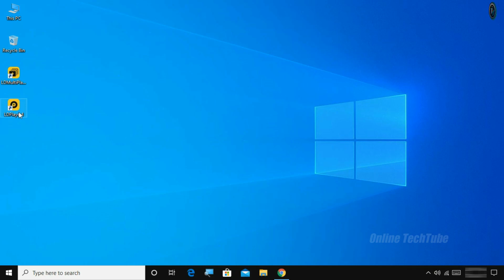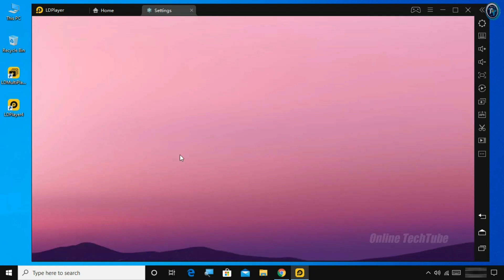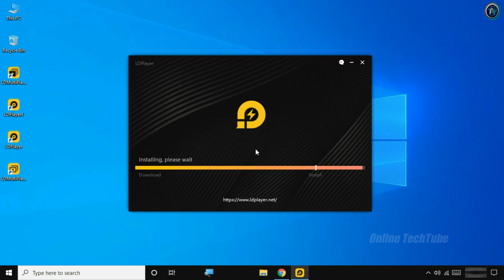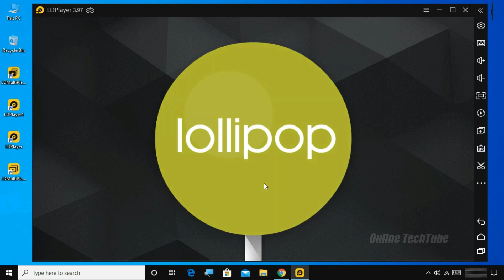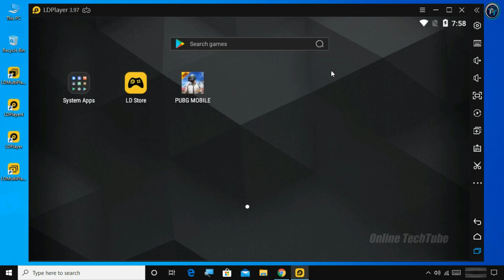LD Player Fix Keeps Stopping Problem All Games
Keep Stopping Error Problem Fix In LD Player Android Emulator.

• ANTI-PIRACY WARNING.